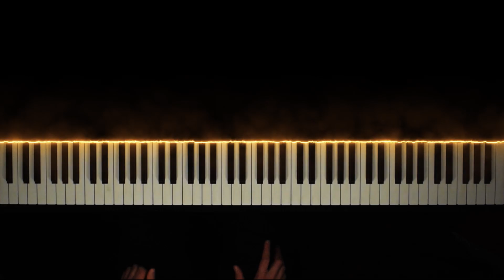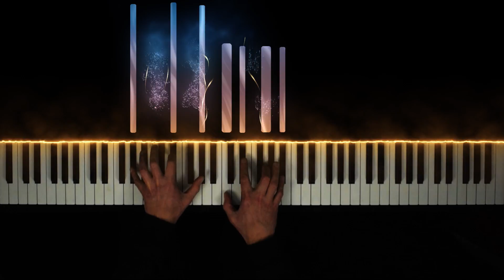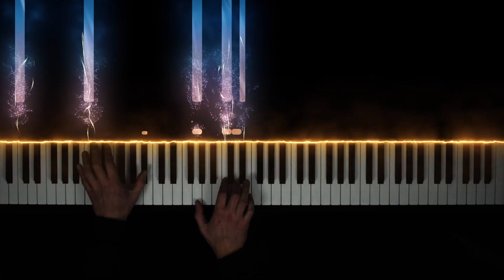1917 - A Bit of Tin (Piano Version)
A Bit of Tin from the 1917 Soundtrack. Composed by the great Thomas Newman.

A bit of Tin from the 1917 Soundtrack. Composed by the great Thomas Newman. Who did a splendid job on this soundtrack!
Arranged by George Krezos.

This is piano theme is one of mine favorite themes from the soundtrack. It's typical Thomas Newman style which I really adore!
I can't wait to watch the movie!. I like world war movies and I heard good things about this new movie and the trailer looks awesome. The combination of Sam Mendes and Thomas Newman is very strong.
I am thinking to do more 1917 pieces :) Happy sunday!

Cheers,
Noud

1917 - Main Theme (Piano Version)